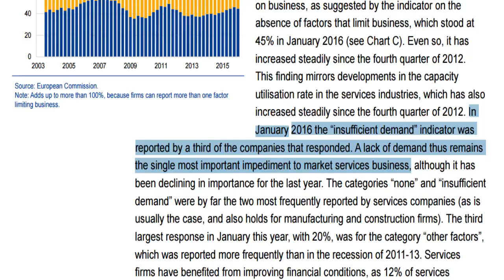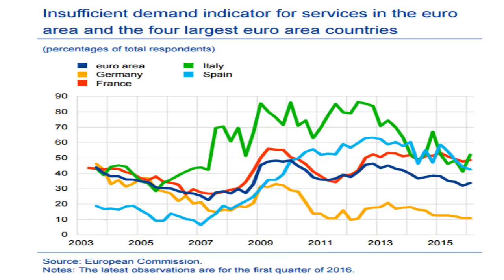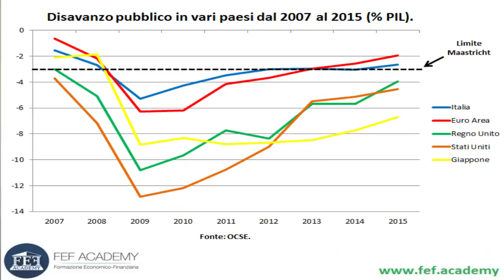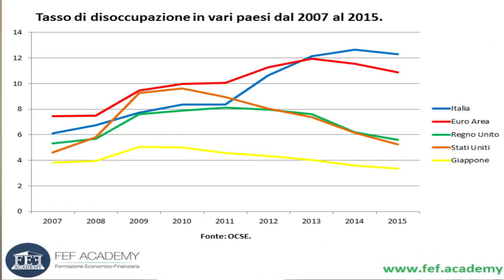01-04-2016 - Domanda: che cos'è la domanda?